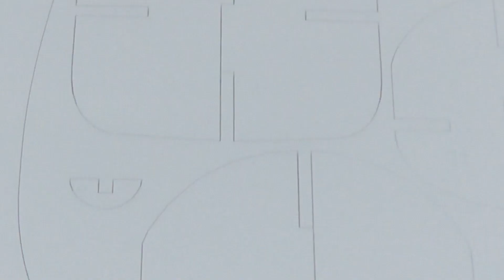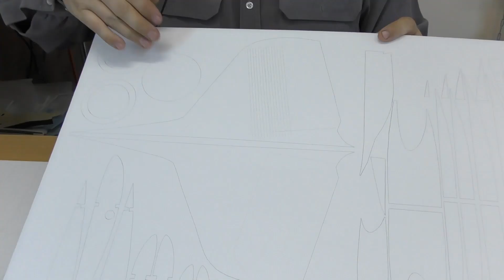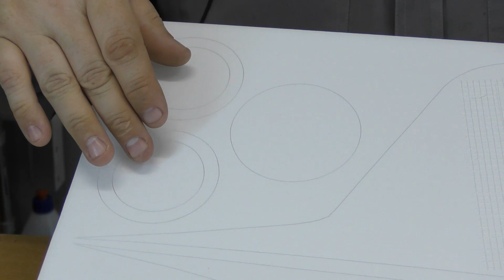Конструктор самолета Ли-2 1400 / ALNADO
Представляем вашему вниманию конструктор военно-транспортного самолета Ли-2 размахом 1400 мм. Полный обзор комплекта и что обновилось после выхода набора.